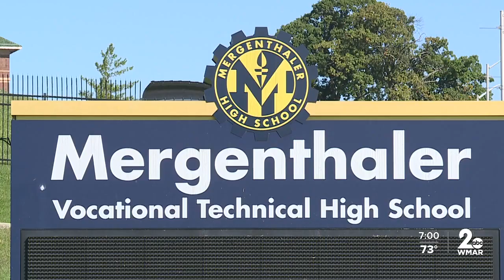Parent charged with assault fight with students at Mervo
A Baltimore City parent faces assault charges after allegedly getting into a fight with students at Mervo Thursday afternoon. According to a school spokesperson, the parent was let into the building by their daughter through an unauthorized door. The daughter had reportedly been involved in some sort of previous conflict with other students at the school, leading to the parent getting in a physical altercation.